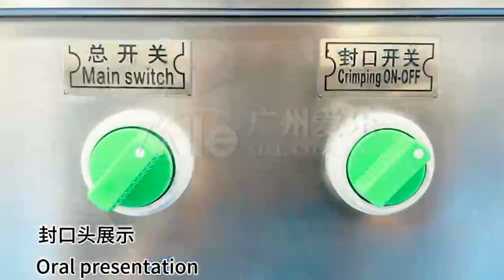Semi-auto aerosol valve sealing machine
Guangzhou Aile Automation Equipment Co., Ltd.